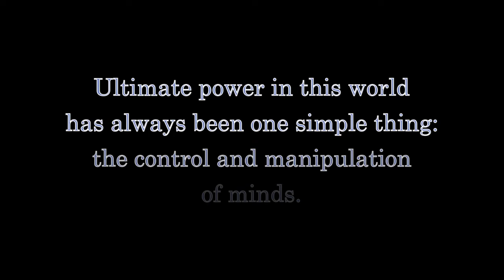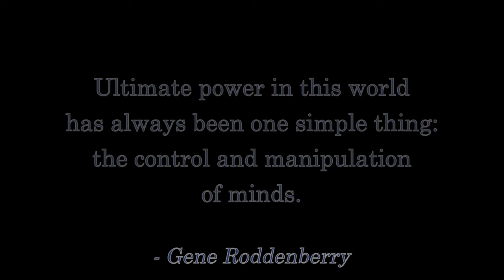Hollywood Has Created a Nihilistic Society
And remember:  Nothing you see in the press is real.  NOTHING.